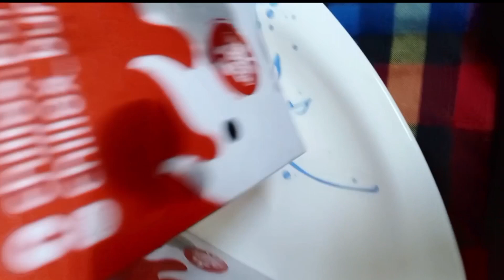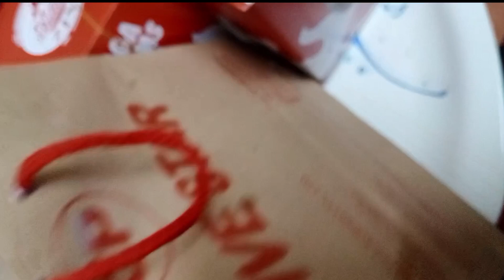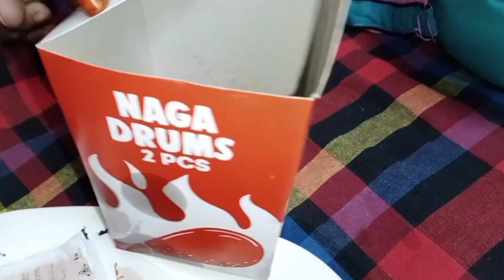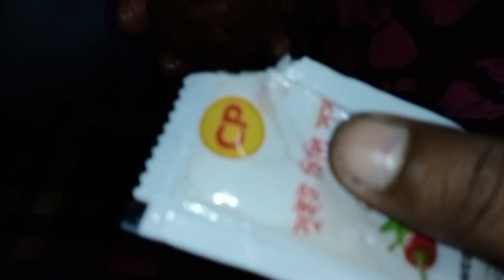এমন কি নাস্তা খেয়ে সবার অবস্থা খারাপ হলো